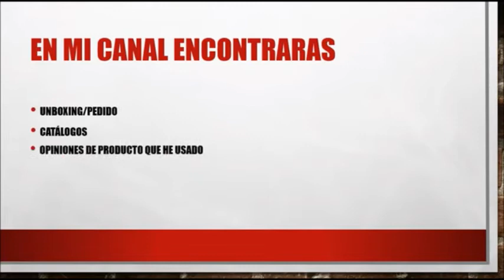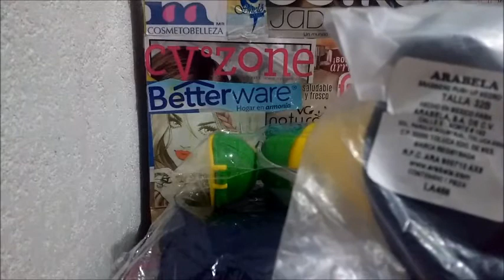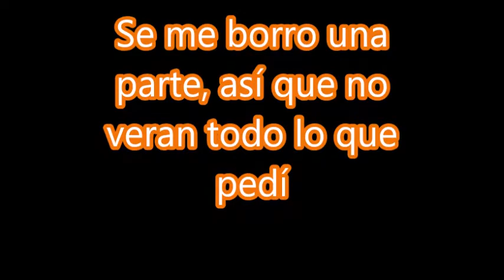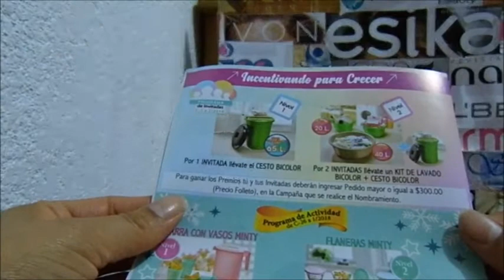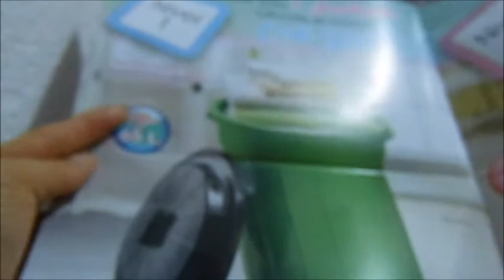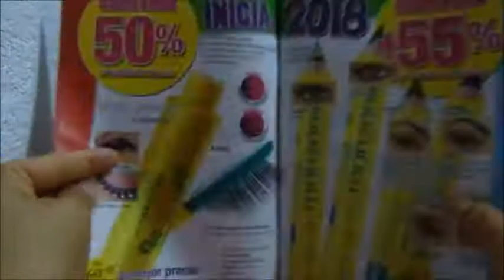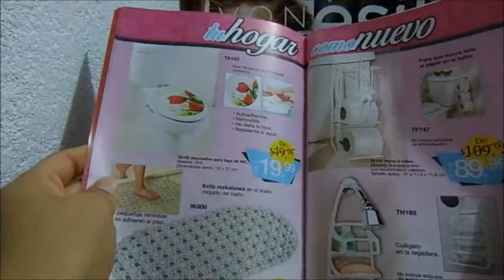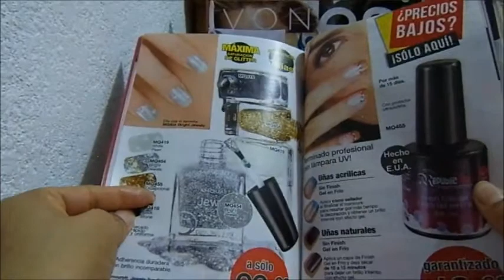Unboxing /Pedido Arabela c25 y Un poco del nuevo catalogo